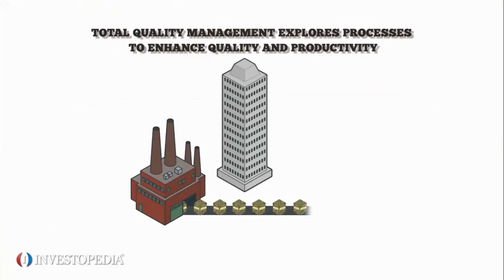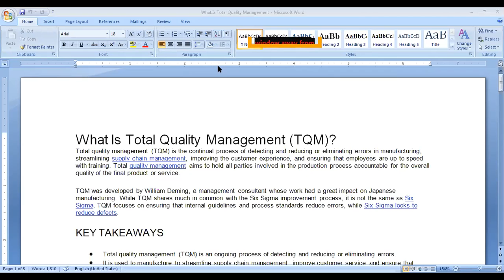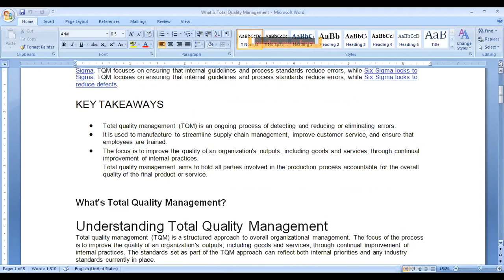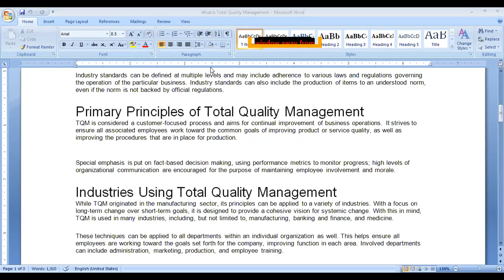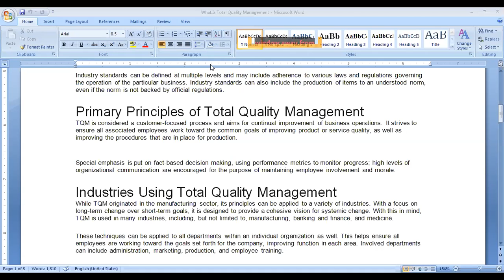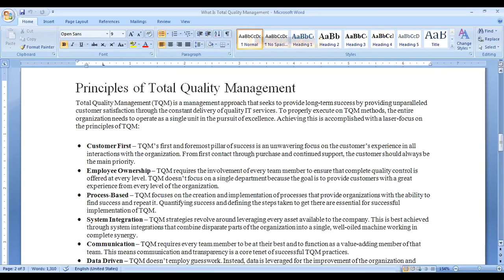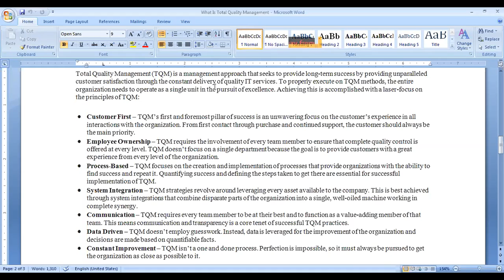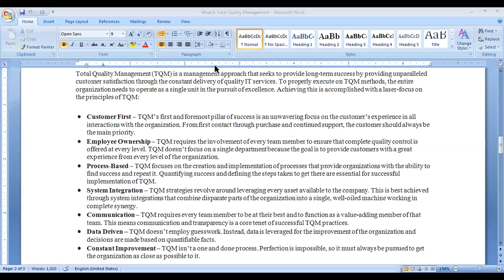OD&TQM- LECTURE 3 part 1